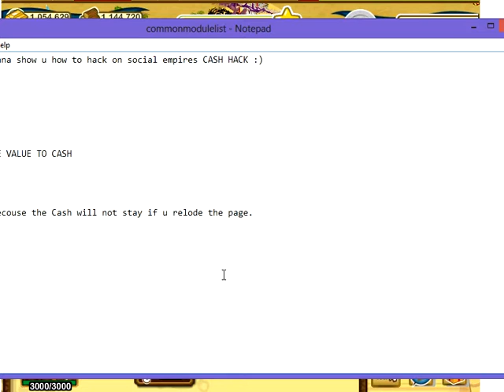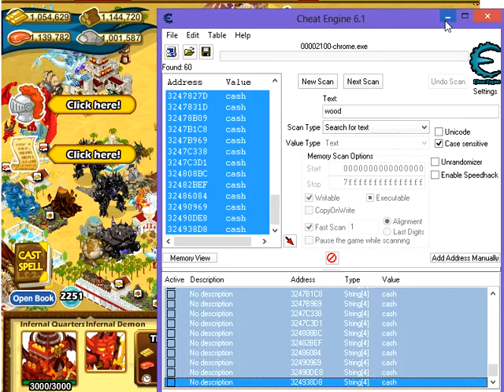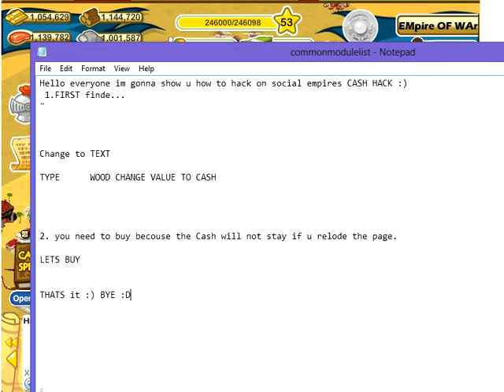Empires Social Cheat engine Cash Hack